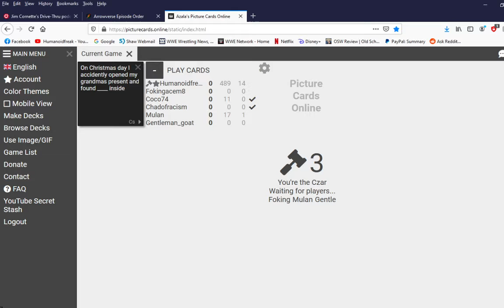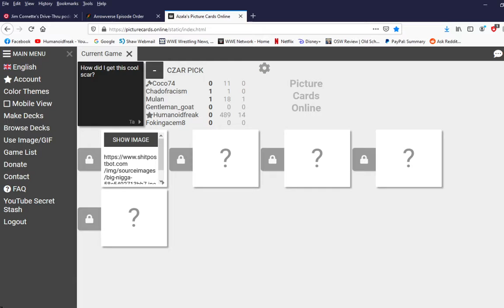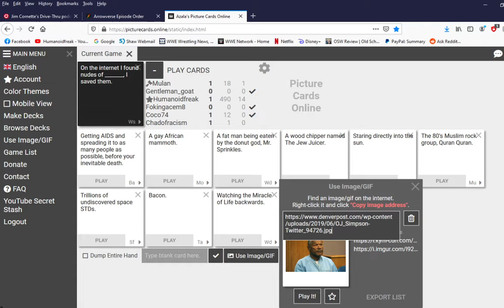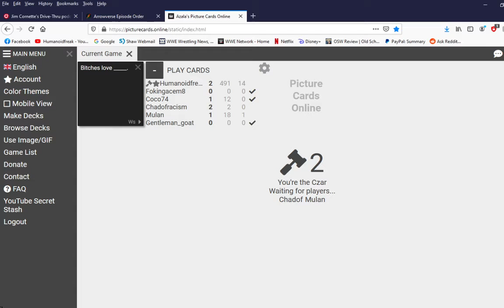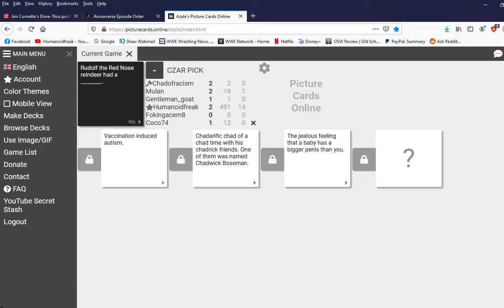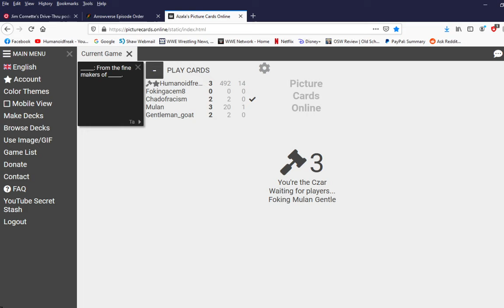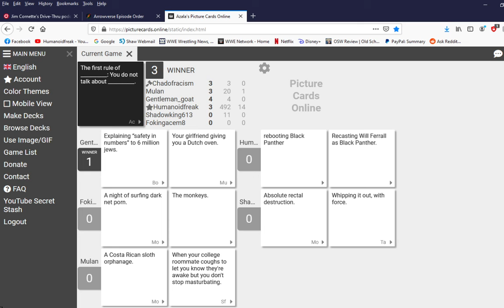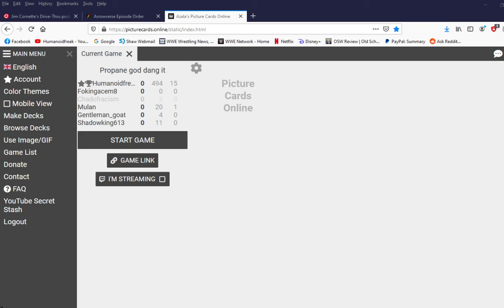Cards Against Humanity - Coco Fell Asleep again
The first time i think she fell asleep.